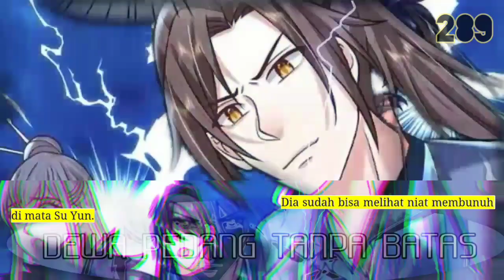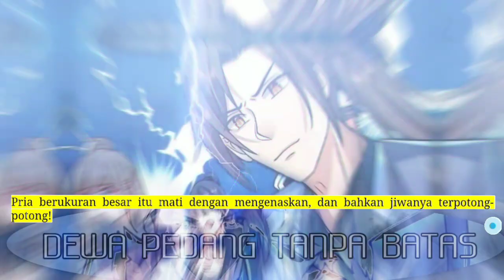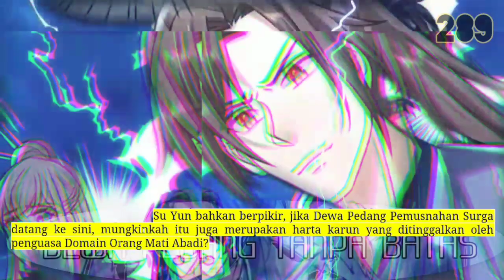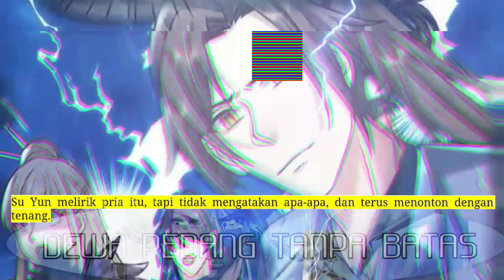Dewa Pedang Tanpa batas season 289